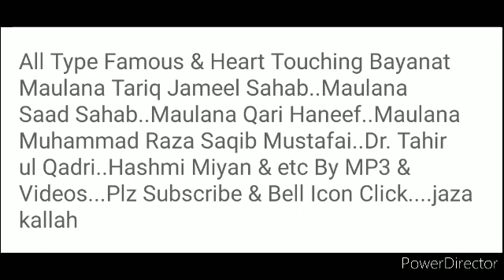दावत तबलीग़ || Molana Tariq Jameel Sahab || Latest Bayan || Dawat Aur Tabligh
حمنے یے چينل دین سیکھنے اور دین کو پھیلانے کے لیے بنایا ہے لہٰذا ثواب کی نیت سے شیئر کریں اور ہمارے چینّال کو سبسکرائب کریں اور لیٹست اپڈیٹ پانے کے لیے بیل اکاون پر کلک کریں____  جزاکاللہ
 نوٹ ۔ دیں کی بات پھیلانا صادقہ ائے جاریہ ہے